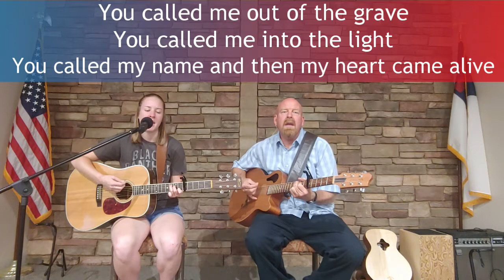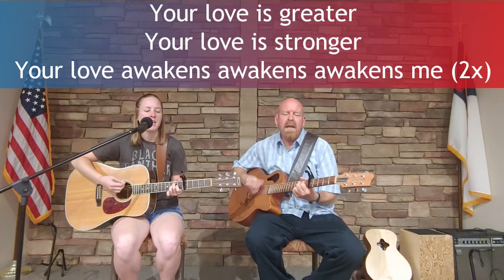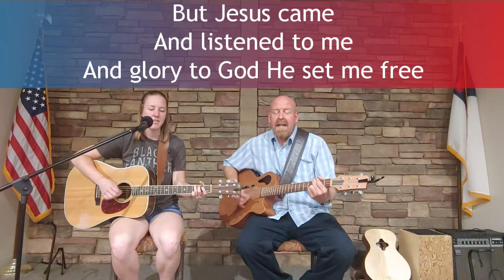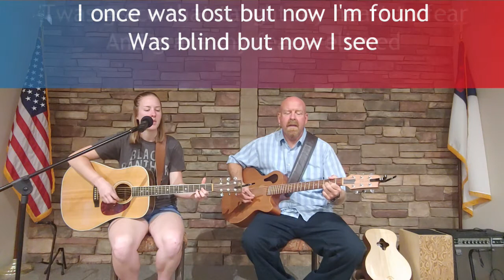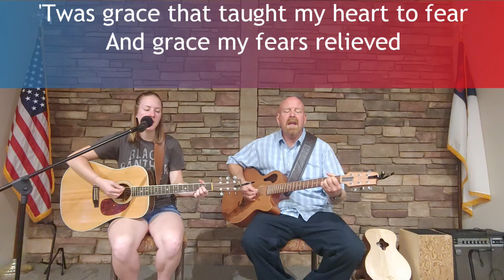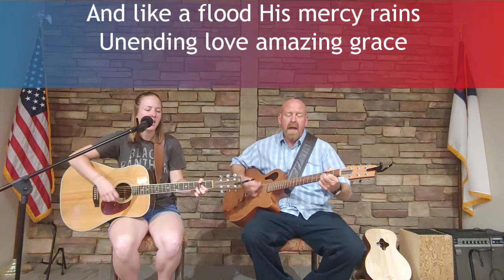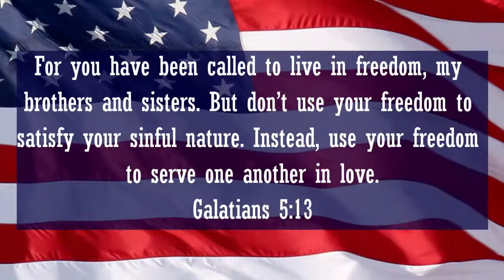Sunday Worship Music July 5, 2020